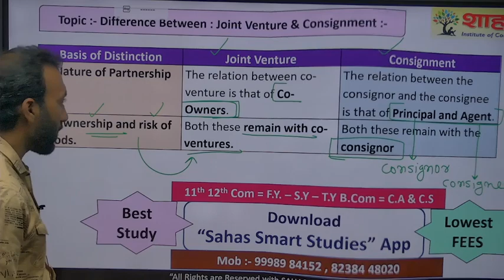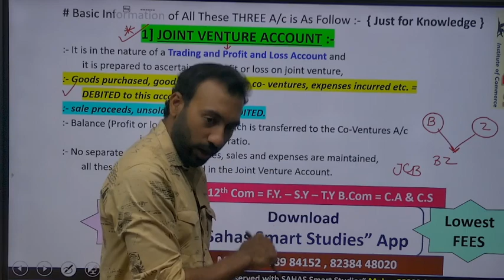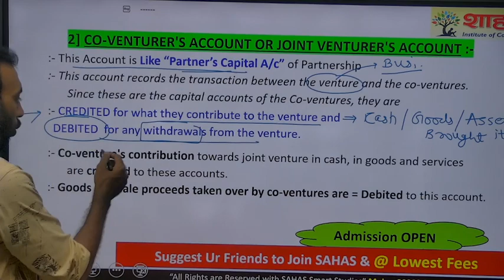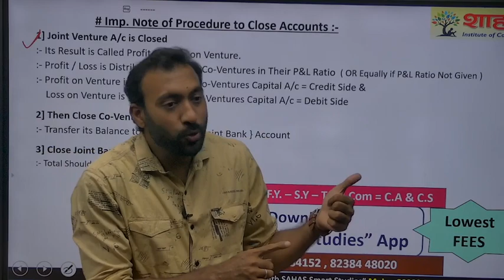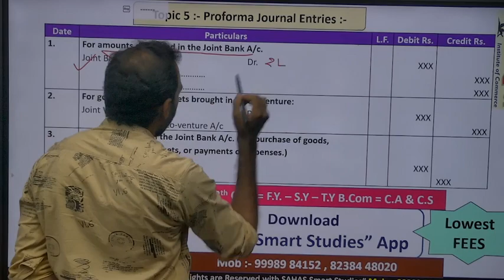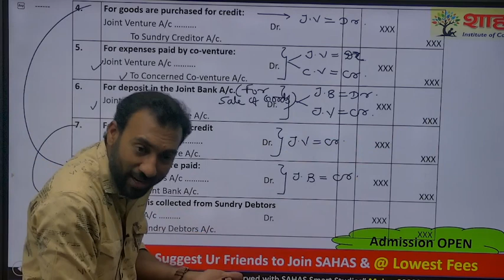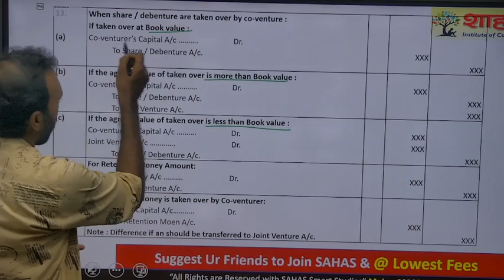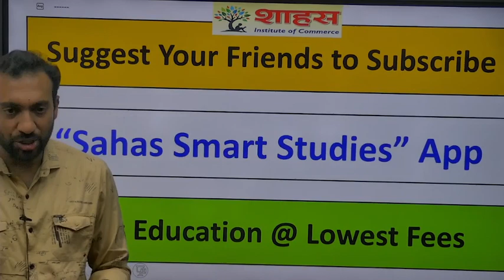Joint Venture Account - Journal Entries & Ledger Account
for F.Y.B.Com [all Subjects ] @ LOWEST FEES
{ Open Sahas App & Click on Continue with Google = & Ready to Check out All Courses }

OFFLINE CENTERS = [1] Karelibaug [2] Sayajigunj [3] Waghodia Road

🎁 MSU F.Y.B.Com - All Information @ Just 1 Click 👇👇 { Sari Information ka BAAP }

{ બધાજ વિષય ના બધા વિડિયો તથા પેંપ્લેટ - FREE માં મેડવો ...
= Soft Copy - Sahas Smart Studies App pr &
= Hard Copy - Sahas Institute ક્લાસ પરથી

F.Y.B.Com Sem 2  @ just Rs. 3000 { All 6 Subjects - All Study Covered } 👇👇
:- Separate Material & Session for students who up to 12th Studies in - Gujarati / English medium { Vadodara's Only Class which provide this Facilities }

💖ADMISSION  OPEN for Best OFFLINE Class💖
11-12th Commerce
C.A & C.S ( all levels )
Join
Class 3 = 3rd Floor Iscon Janmahal , Opp. Vadodara Railway Station.